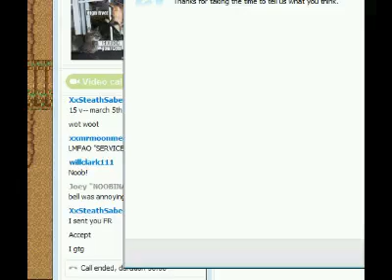secret of mana game play and commentary - 2 / 2